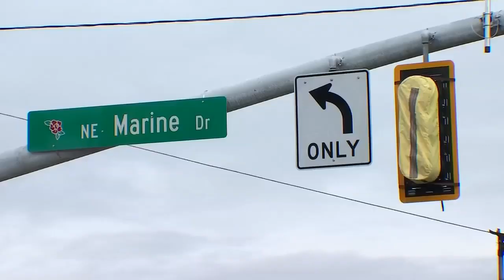PBOT installs new traffic light at NE Marine Drive